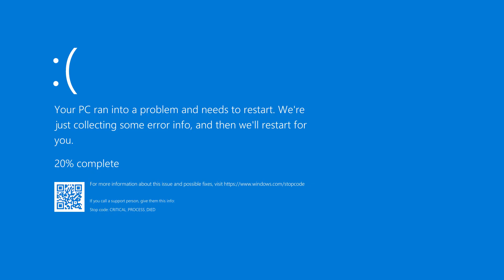destroying PC in 2012 vs now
Let's try to beat YouTube's algorithm!